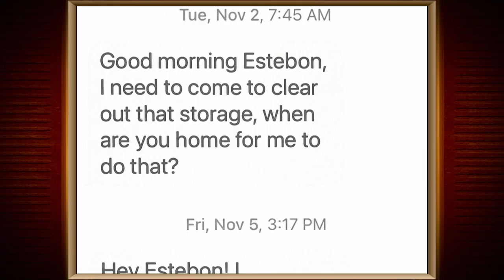Traumatized Woman Sues Ex for Therapy Bills | Part 1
Terri says her ex threw out her belongings – and she had to go to therapy to deal with the trauma of that.